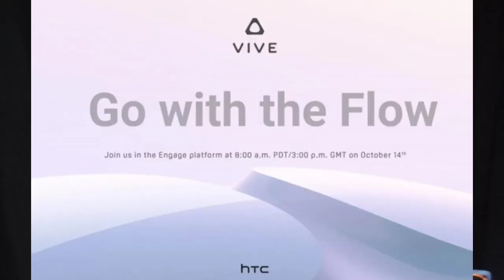DTU322//Samsung announced part 2 event date//Apple MacBook event date announced.....